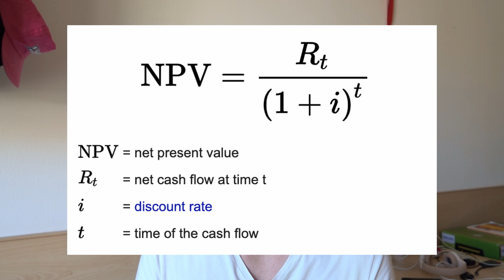Guida completa Impresa e Decisioni Strategiche (IDS) - Esami ingegneria gestionale polimi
Stai preparando l'esame di Impresa e Decisioni Strategiche (IDS) per il corso di Ingegneria Gestionale al Politecnico di Milano? Questa guida completa ti fornirà tutte le informazioni e le strategie necessarie per superare con successo questa prova cruciale. Approfondisci i concetti chiave, scopri i migliori metodi di studio e ottimizza il tuo tempo con i consigli pratici di chi ha già affrontato questo esame. Perfetto per studenti del Polimi che cercano un supporto concreto per affrontare IDS con sicurezza!

In questo video troverai:

00:00 Intro
00:29 Argomenti Chiave
02:03 Modalità Esame (al polimi)
04:58 Difficoltà
07:52 Tips Varie

Non perdere questa opportunità per ottenere il massimo dai tuoi studi e raggiungere risultati eccellenti nel corso di Impresa e Decisioni Strategiche! Condividi il video coi tuoi amici!

Music...